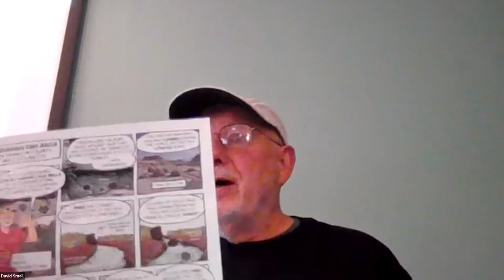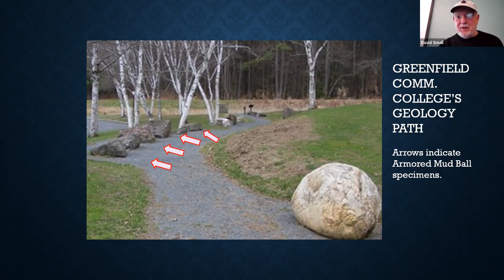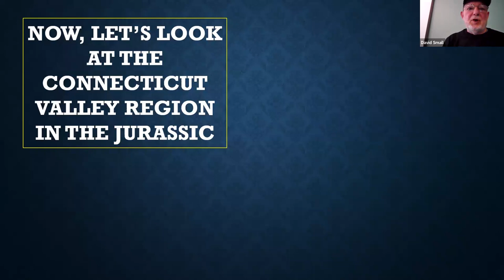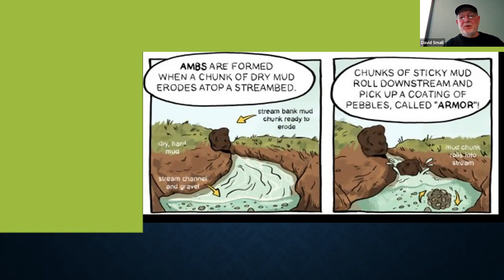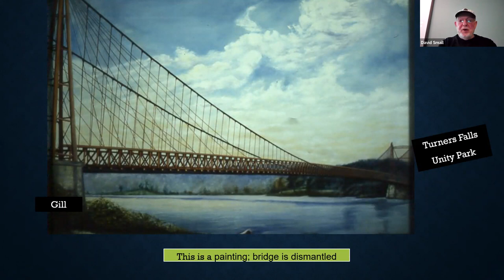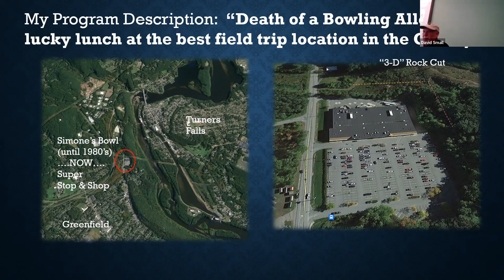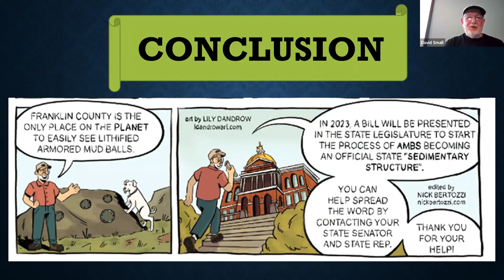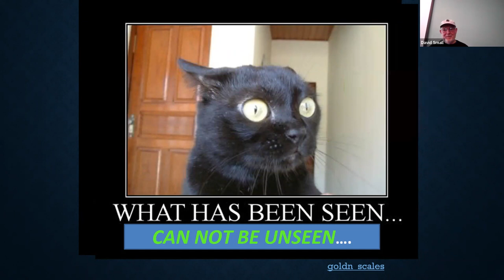Jurassic Armored Mudballs by Richard D. Little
Franklin County has Jurassic armored mud balls, one of the rarest sedimentary rock structures on the planet! In fact, this is the only place in the world where you can easily see, touch, and study these interesting, photogenic, and fun geological oddities! Prof. Little, the discoverer of these intriguing features, will explain how they form and why they are so rare plus how he was lucky enough to find them. The armored mud ball saga is a story of plate tectonics, floods, climate change, and other geologic events. It a human story of the birth of a suspension bridge (yes, it had to be a suspension bridge), the death of a bowling alley and a fortuitous field trip picnic. What a story! Are the Jurassic armored mud balls important enough to become officially celebrated as a Massachusetts State "Sedimentary Structure?" Yes!